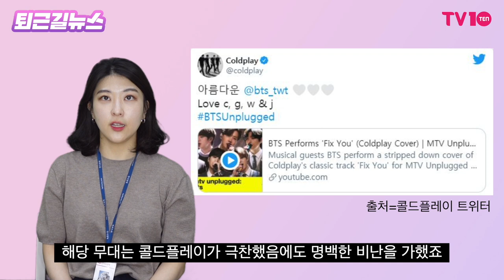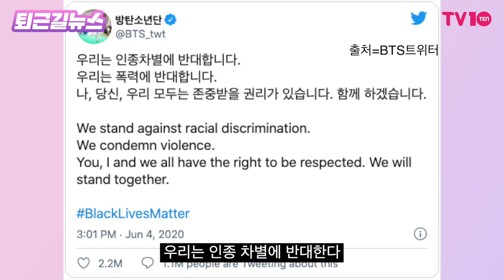방탄소년단도 나섰다..."아시안 혐오, 우리도 당했다"[퇴근길뉴스]